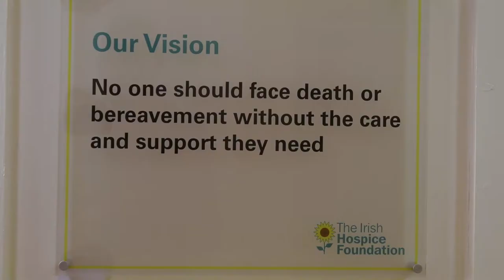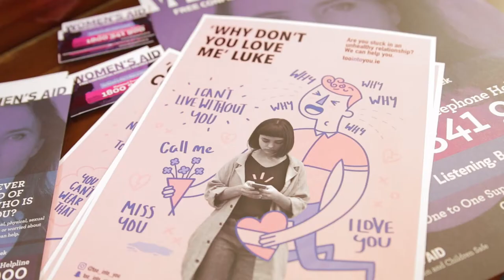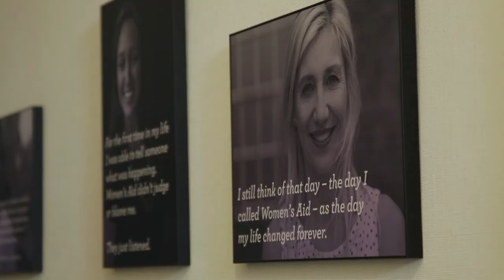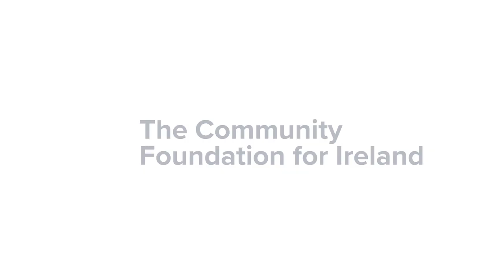Philantropist of the Year 2018 Norah Casey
The Community Foundation for Ireland's National Philanthropist of the Year Award 2018 was awarded to Norah Casey for her work with organisations such as Women's Aid, Irish Hospice Foundation and Make A Wish Foundation.